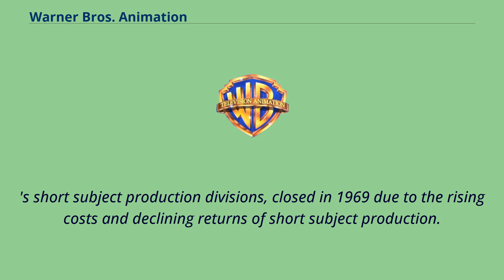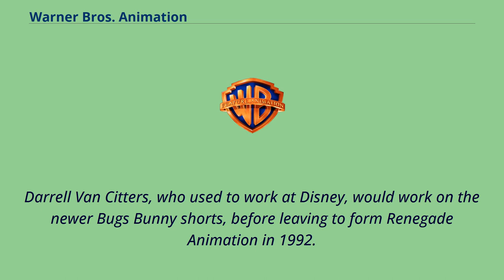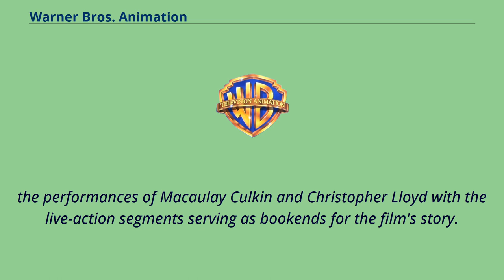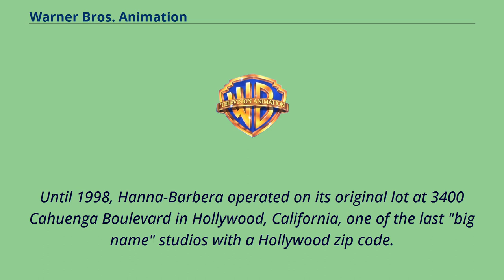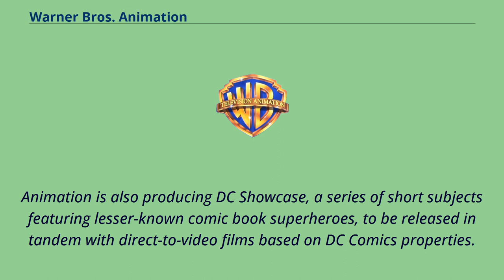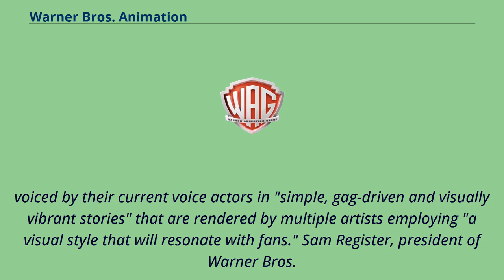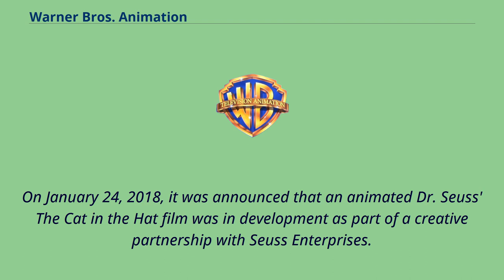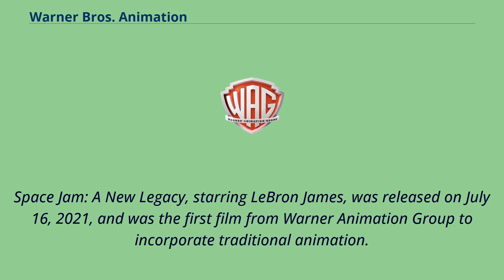SOME AMAZING LOONEY TUNES OF THE MERRIES |PRESENTED BY MOVIELAND CARTOONS ANIMATION MOVIES CHANNELᴴᴰ